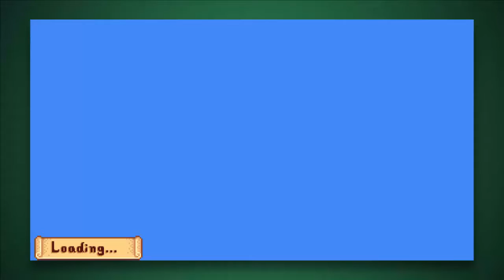Stardew Valley | EHBUHNY?! | Part 1 - Fools With Controllers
Let's do some (chill) farming yo!!

Your fools of the day - Billy and Philip

And be sure to give us suggestions of games to play in the comments below!